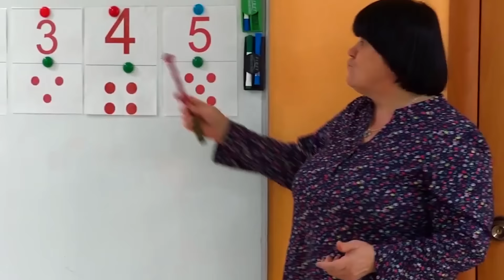С Днем российского предпринимательства!